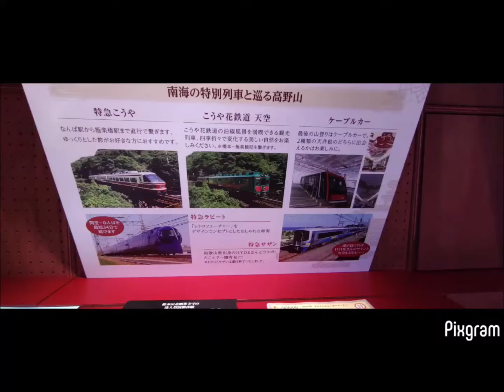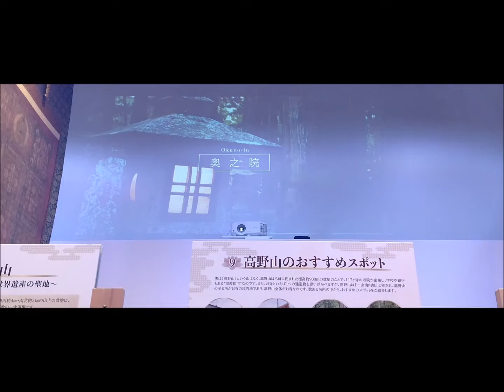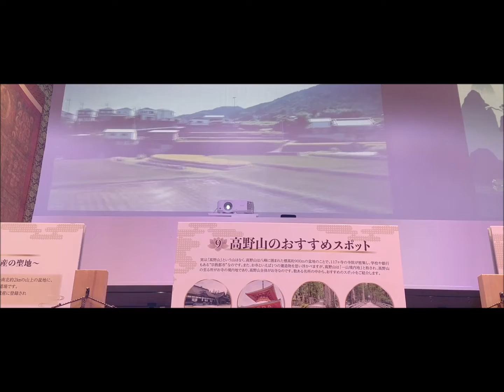南海電鉄高野線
『旅する高野山』という展示が渋谷であり、行ってきました。
他に客はいないし狭い部屋でスタッフに監視されているような状態でｗ
雰囲気悪いけど、展示の内容は良かったので載せます。（許可済）
高野山という地域の山頂まで、南海鉄道とケーブルカーと路線バスで行くのは、
黒部ダムに行くのに　立山黒部アルペンルート（富山地鉄、立山ケーブルカー、立山高原バス等）で行くのと同じ。🏔
　近鉄 の 特急ひのとり は、車両のイメージを、翼を大きく広げて飛翔する『ひのとり』に重ね合わせたらしいが。高野参詣道 は和歌山県だけでなく  三重県 、奈良県 も通っているし、南海鉄道 の 『極楽鳥 の願掛羽』と通じるものが🐦